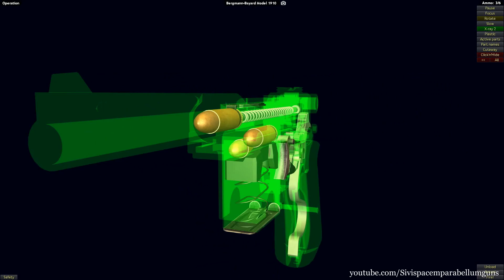How a Bergmann–Bayard Model 1910 works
The Bergmann–Bayard was a German designed semi-automatic pistol produced under license in Belgium.

At the same time the Bergmann–Bayard model 1910 was adopted by the Danish military. A total of 4,840 M1910 Bergmann Bayards was initially delivered to the Danish Army. The pistol was produced in Belgium until 1914, when production ceased during World War I and never resumed. The Bergmann–Bayard was later produced in Denmark from 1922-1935.